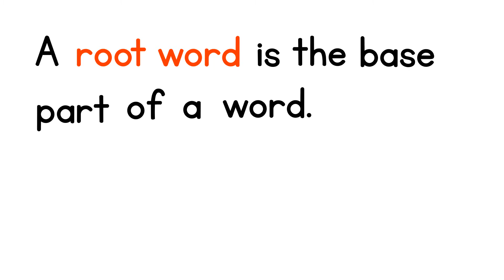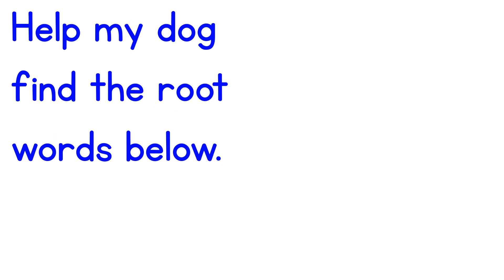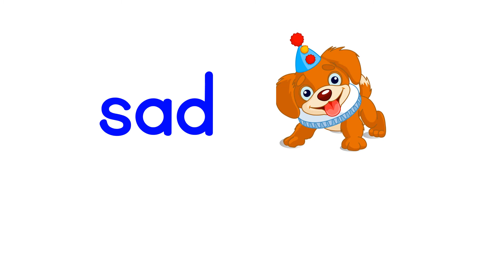Root Words by Marilyn Jack - part one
This video teaches children about  root words with suffixes.